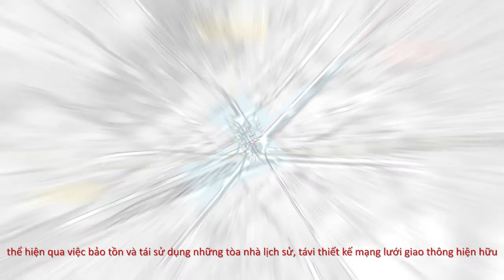SAIGON GOLDEN SQUARE by SCE Project ASIA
Client: HCMC Government
Lead Architect:  SCE Project ASIA - Luigi Campanale
Phase: Concept
Location: Ho Chi Minh City, Vietnam
Year: 2019
Services: Master Planning, Architecture Design